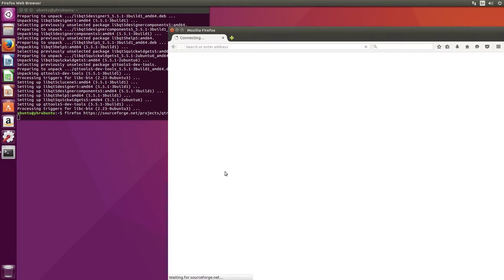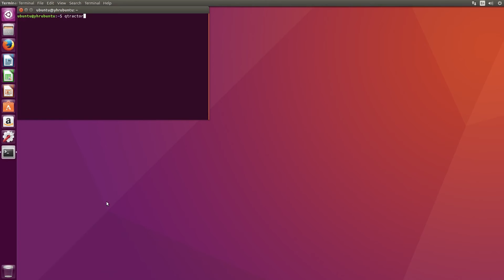How to Compile and Install Qtractor DAW on Ubuntu Linux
Audio Interface

Qtractor is an open source digital audio workstation for Linux. Here's how to compile and install it on Ubuntu.

Extract source code in downloads folder

Compile and Install
cd qtractor
./configure
make

Enable Realtime Mode for Jack
sudo nano /etc/security/limits.conf
add line: @audio          -     rtprio     99
sudo usermod -a -G audio username
logout and login

Launch Program
qtractor